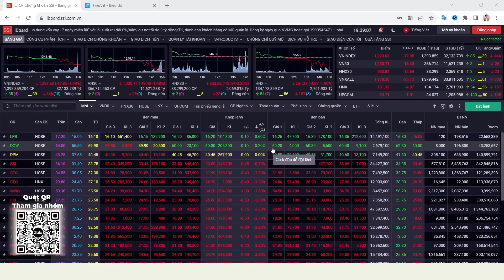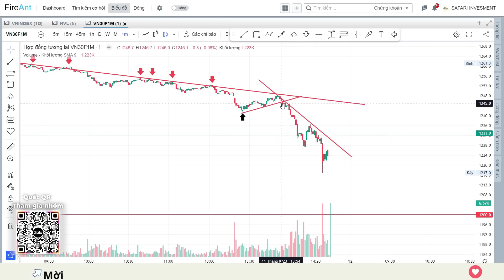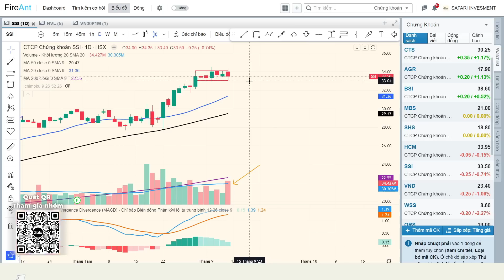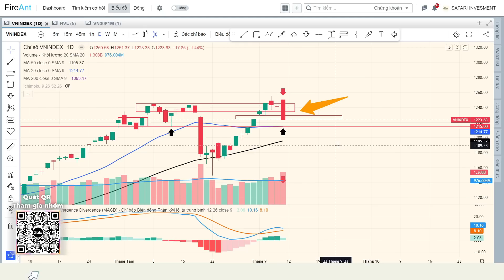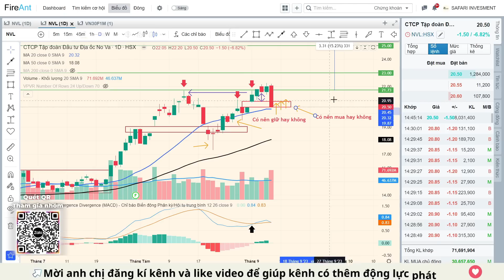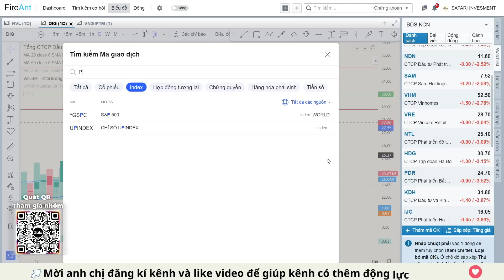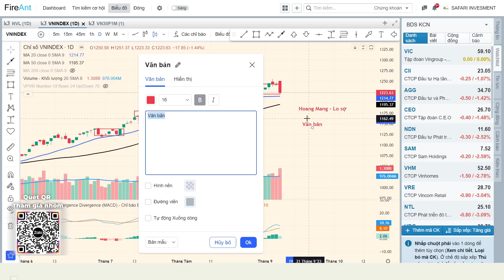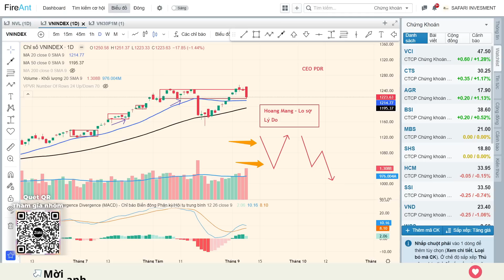Cổ Phiếu Bất Động Sản NVL SÀN🔥Nên MUA hay BÁN ?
Vnindex khởi động đầu tuần với phiên giảm điểm thanh khoản lớn đã tạo ra tâm lý tiêu cực bất ngờ bởi vì đa số nhà đầu tư khá hồ hở với thị trường khi có thông tin Tổng Thống Joe Biden thăm Việt Nam và đưa Việt Nam vào quan hệ hợp tác chiến lược toàn diện

Sau cú mở GAP tăng đến từ sự hưng phấn của nhà đầu tư thì Vnindex quay trở về lấp gap rất nhanh . Từ trước khi kết thúc phiên sáng tâm lý của nhà đầu tư đã tiêu cực và hành động bán chốt lời được gia tăng dần và cho đến phiên chiều là tức nước vỡ bờ khi hầu hết nhóm ngành bị chốt lãi mạnh mẽ và tâm điểm vẫn chính là nhóm ngành bất động sản

Đáng chú ý hơn nữa đó là cổ phiếu được nhiều nhà đầu tư quan tâm nhất đó là NVL đã đo sàn trong phiên hôm nay để lại rất nhiều sự nghi vấn và lo lắng về một bối cảnh tiêu cực của nhóm ngành Bất Động Sản

🤝Mời quý Anh Chị Nhà Đầu Tư cùng xem và thảo luận với video buổi tối ngày hôm nay với chủ đề " Cổ Phiếu Bất Động Sản NVL SÀN - Nên MUA hay BÁN ? "

00:00 Giới thiệu mục lục
02:25 Đánh giá thị trường
16:30 Chiến lược hành động của cổ phiếu NVL DIG DXG PDR CEO
36:25 Sau một phiên điều chỉnh giảm mạnh nên làm gì ? (Chia sẻ kinh nghiệm về tâm lý)

👉👉👉 Link nhóm cộng đồng Zalo ( Nhấp vào đây để tham gia )

- Tô Quân Đông - Founder Safari Invesment